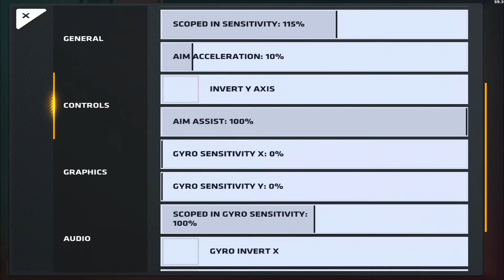My settings + Loadout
Device - iPad 2018 HyperX Stringer Code

Settings - X-4.15 Y-1.5 Aim acc 10